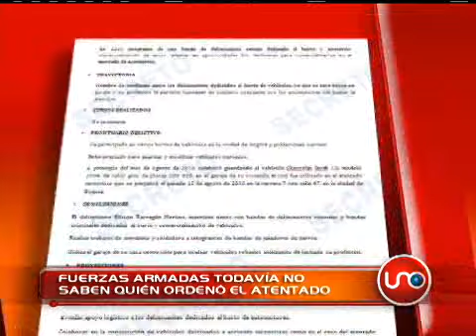Autoridades aún no saben quién ordenó el atentado del carro bomba